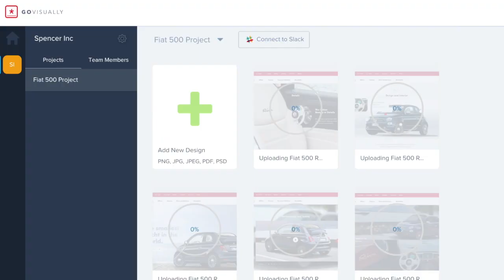GoVisually Intro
GoVisually is the #1 way to share and receive feedback and approval directly on your creatives and PDFs. Invite unlimited clients, collaborators and get approval fast.